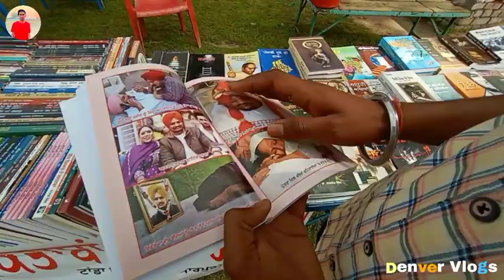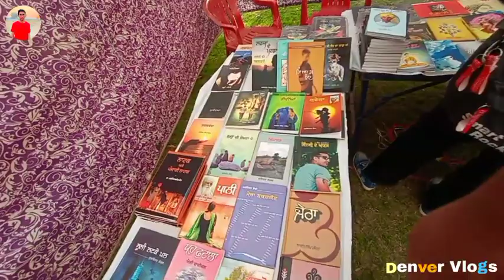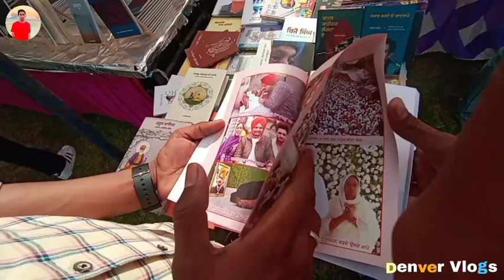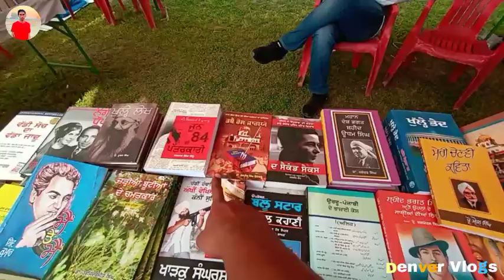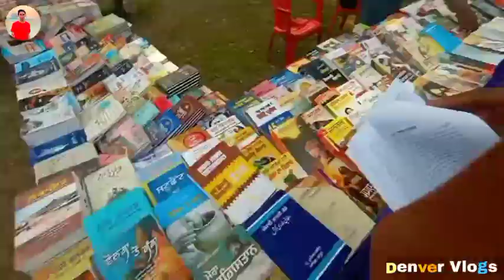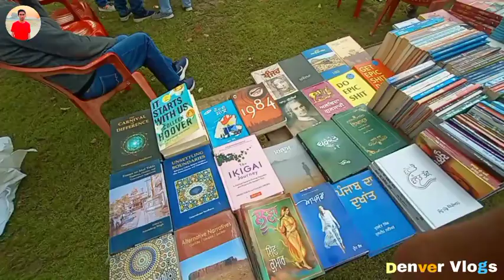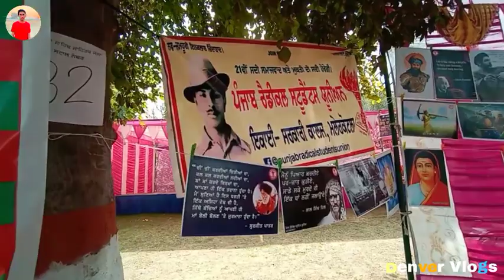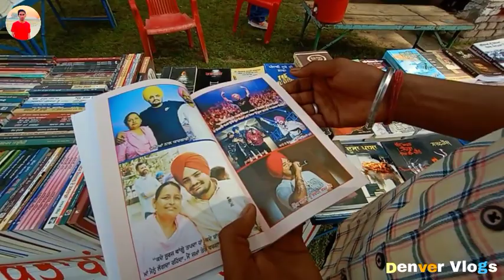GURU KASHI CAMPUS PUSTAK MELA TALWANDI SABO (ਗੁਰੂ ਕਾਸ਼ੀ ਕਾਲਜ) vlog#109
GURU KASHI CAMPUS PUSTAK MELA TALWANDI SABO (ਗੁਰੂ ਕਾਸ਼ੀ ਕਾਲਜ)

hlo guys 😇
my Instagram I'd 👇👇

harbhagwanpbx6

guru Kashi college 2023
guru Kashi unvstry
college Talwandi Sabo
all college
Talwandi Sabo vlog 2023
college vlog 2023
Talwandi Sabo vlog